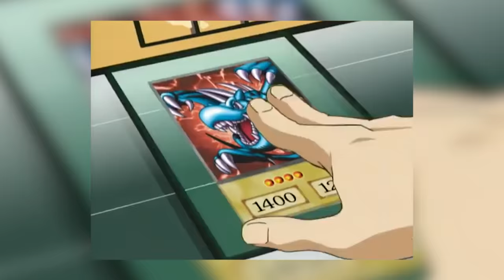Joey VS Marik In Yu-Gi-Oh! Master Duel!!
THIS DUEL IS LEGENDARY!! Master Duel is a great yugioh game because you can really do whatever you want to! For most people thats playing meta decks or archtypes like dark magician and blue eyes, but today, We are recreating one of the most iconic duels of Yu-Gi-Oh! Joey Vs Marick with their structure decks!